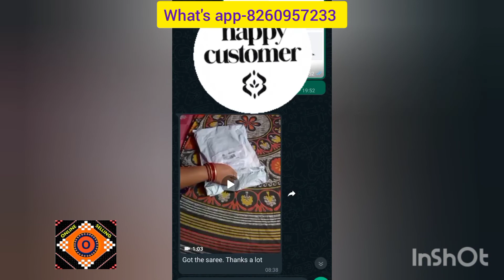Happy customer 😀 parcel opening video 📹 😀. what's app-8260957233 for more updates...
This video base on customer parcel opening  video. for more updates msg in what's app-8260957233.
no call only msg and no c.o.d online Payment only.
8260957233 my number. like n subscribe my channel n pls share with friends n relatives.No call pls only msg.pls booked fast before stock out if u like my channel pls do press the bell icon for future upload.

🍀Sambalpuri handloom Silk Saree. best design💓
👉Due to photography, colour may slightly differ.
👉Return policy only for damaged materials.
👉No COD. Online Payment
👉No bargain fixed price
No c.o.d online Payment only
Booked it before stock out